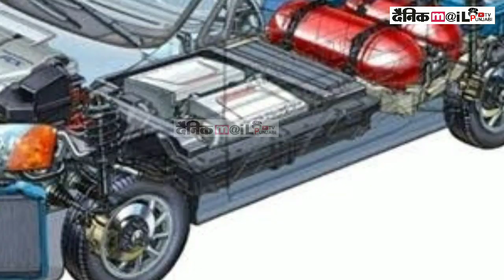jekar lpg wali car rakhi te jarur vekho